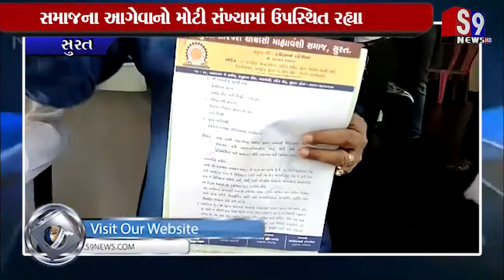Surat : બારપરા ચોર્યાસી માહ્યાવંશી સમાજ દ્વારા આવેદન પત્ર અપાયુ